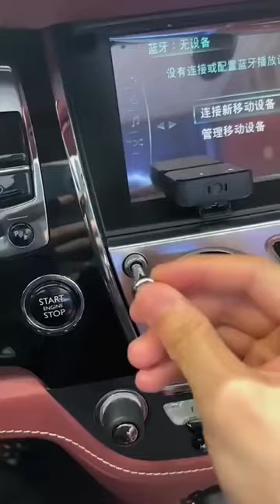rolls royce details part 1 shots videos Samsung galaxy J2,J3,J3,J4,J5,J6,J7,J8,J9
SK OFFICIAL
SK OFFICIAL

please 🙏 Support Gayes

SK OFFICIAL
SK OFFICIAL _status @rolls royceUSA @rolls royce